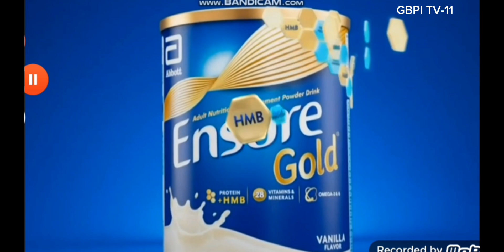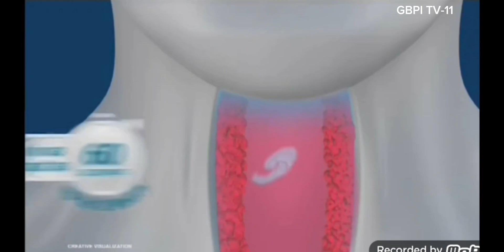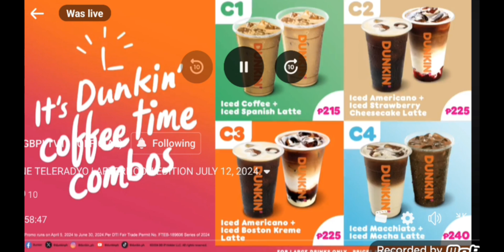DATELINE ZAMBOANGA JULY 12 2024 GBPITV-11 Channel REPLAY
MAPANOOD DATELINE ZAMBOANGA GBPITV-11 TV 5 Manila Station SKY CABLE CHANNEL AND MINDANAO CABLE TV SD HD Magic 95.5 FM